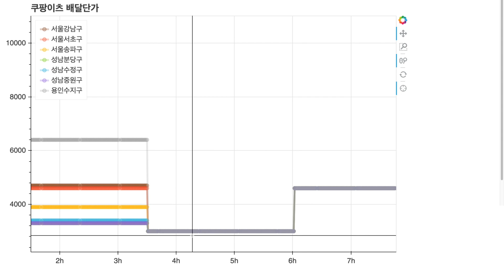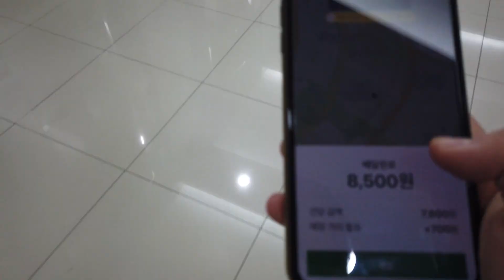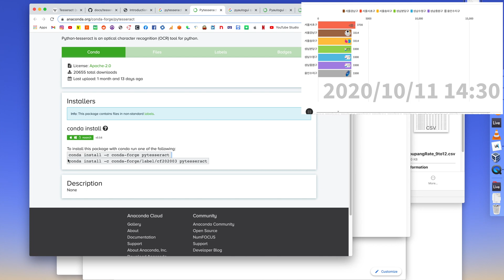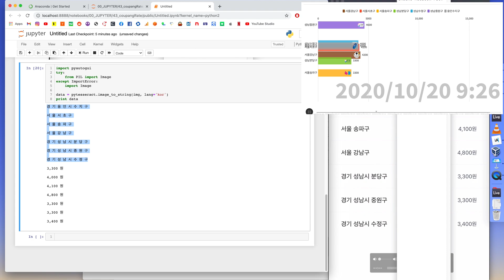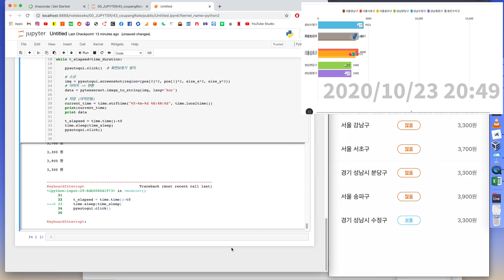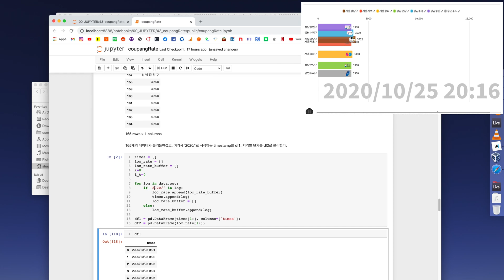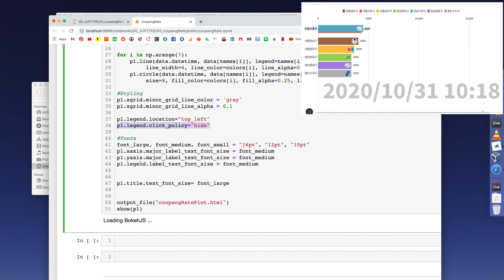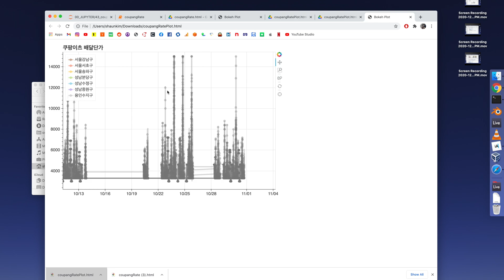쿠팡이츠 배달단가 모니터링 | Python 데이터 분석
쿠팡이츠 배달단가 데이터를 화면을 1분에 한번씩  읽어서 그래프로 그려봄
사송동 기준: 서울 강남, 서초, 송파, 성남 분당, 수정, 중원, 용인 수지구

Timestamp
00:00 개요
00:58 개발 방법 간단히 요약
01:19 쿠팡이츠 배달단가 분석
03:22 맺음말
04:00 개발환경 구성 (Anaconda 설치)
05:40 코드설명, 단가 모니터링 (PyAutoGUI, pytesseract, Tessearact OCR)
10:22 데이터 정리 (NumPy, Pandas)
12:55 데이터 시각화 (Bokeh)
14:30 코드 다운로드 방법

다운로드 링크 (다른이름으로 저장 후, 크롬으로 실행)